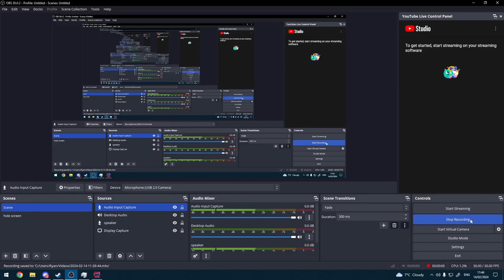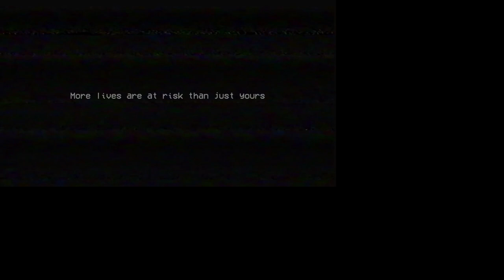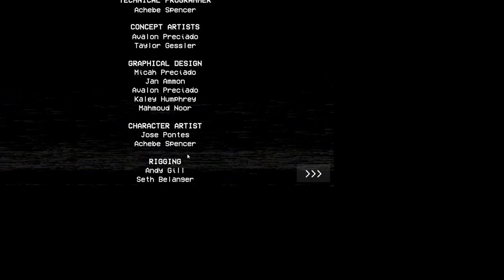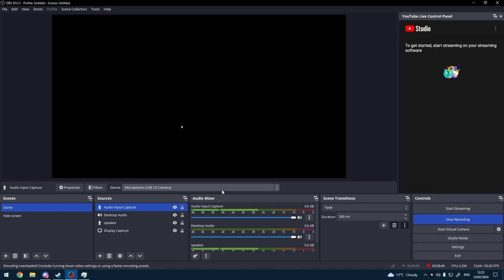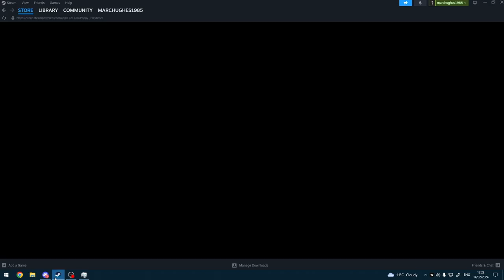poppy playtime aint that scary (revisiting chapter 1)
whats up guys today we are playing poppy playtime chapter 1 and trying to see if this is even that scary with huggy wuggy chasing us